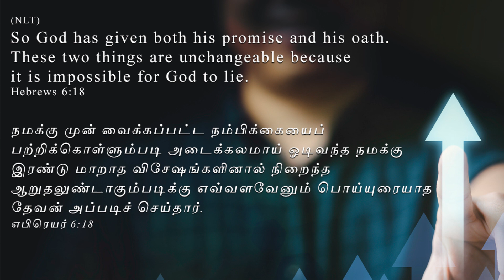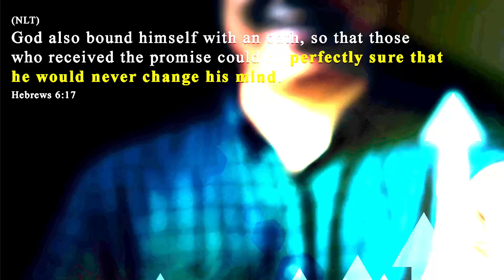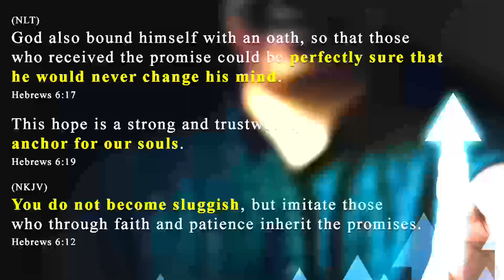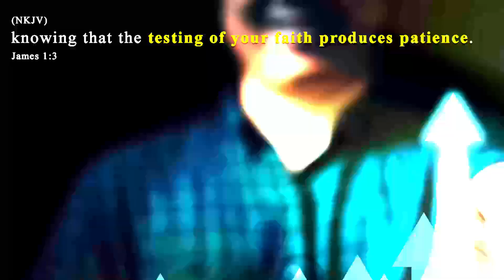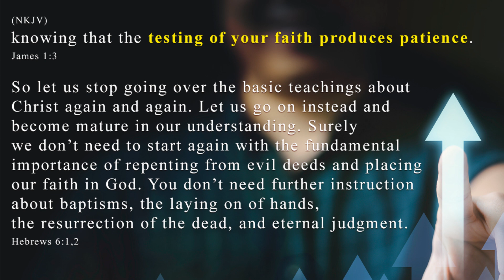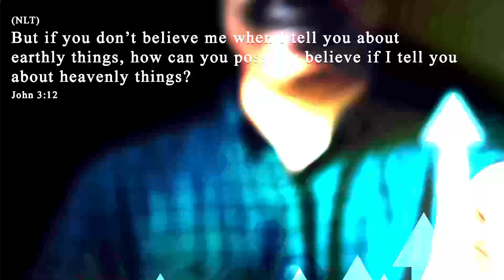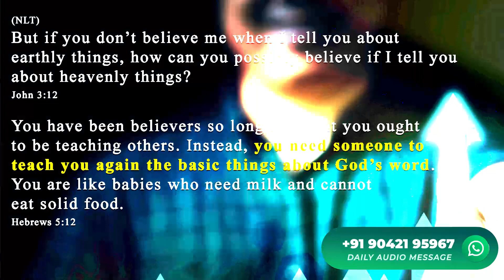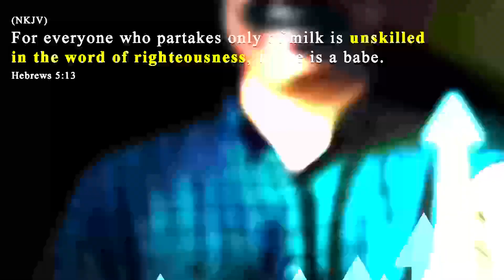Alwyn Moses | Sermon Series #129 | A Calling to Spiritual Growth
Hebrews 6:18 says "So God has given both his promise and his oath. These two things are unchangeable because it is impossible for God to lie. Therefore, we who have fled to him for refuge can have great confidence as we hold to the hope that lies before us." The promises of God are for those who have understood the basic doctrines of Christ. Paul urges the church to move to the promises than laying the foundation of basic doctrines again and again.